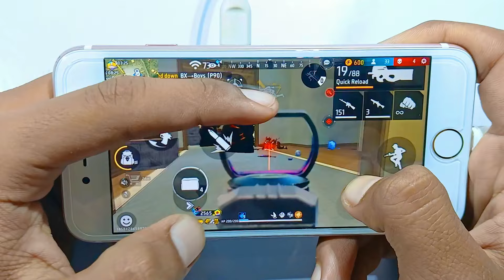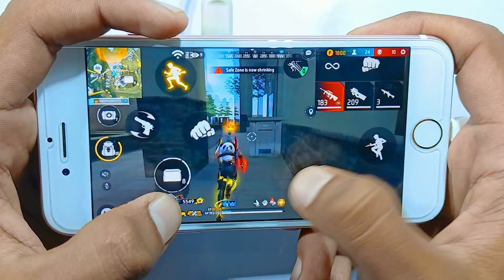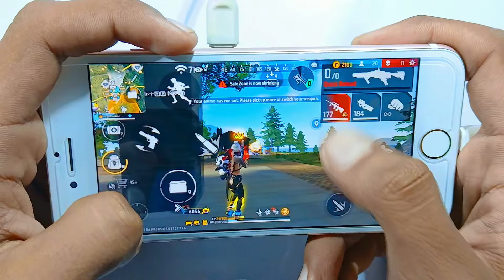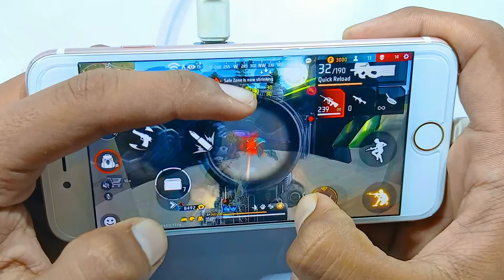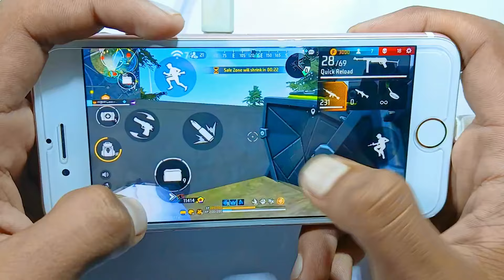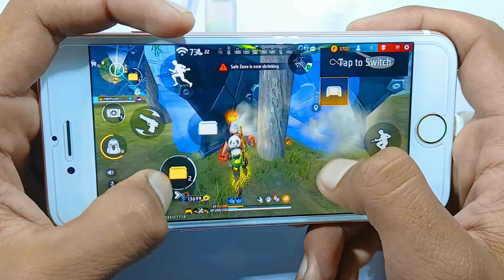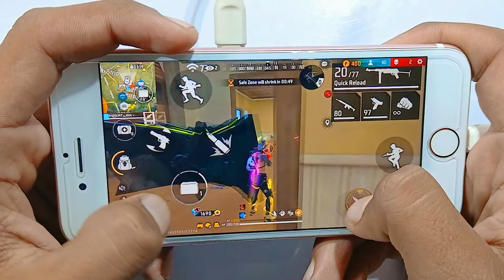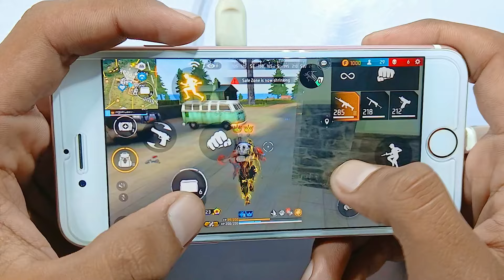Iphone 6 Free Fire 27 kill full map Handcam gameplay +DPI+ MACRO 2gb ram test 🔥